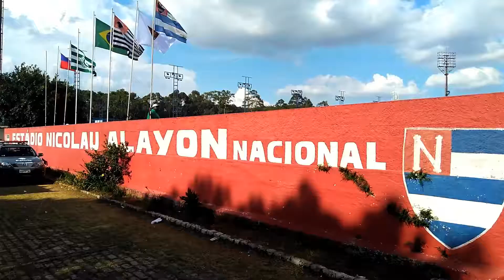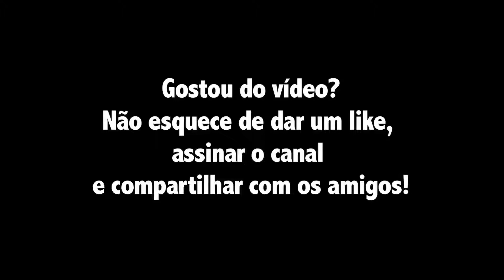Invadi os bastidores dos Pérolas Negras na Copinha!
O Pérolas Negras é um time de futebol formado pela ONG Viva Rio por refugiados haitianos. Neste ano eles disputaram pela segunda vez a Copa São Paulo de Futebol Júnior, e eu acompanhei os bastidores da preparação deles para a estreia.